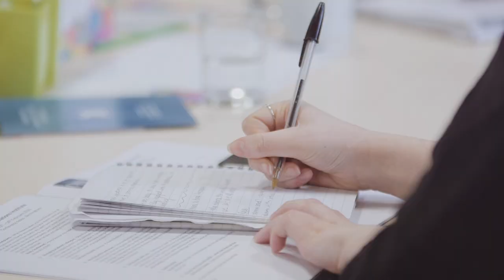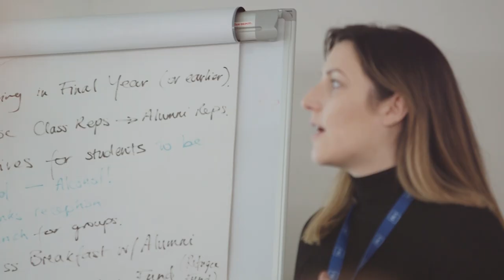CASE (Council for Advancement and Support of Education) - Alumni Relations